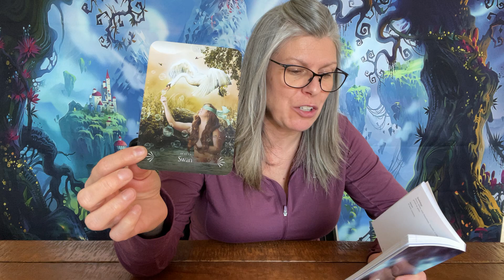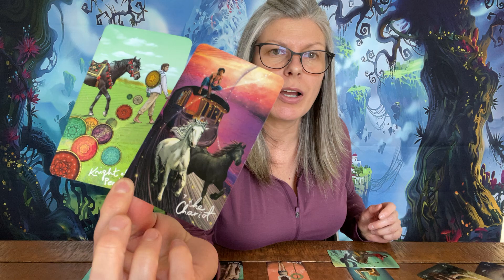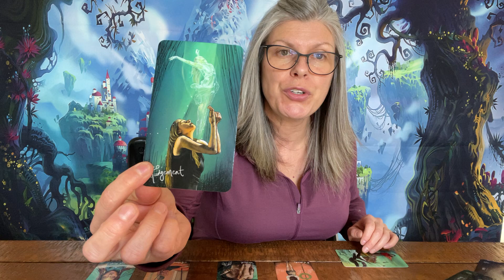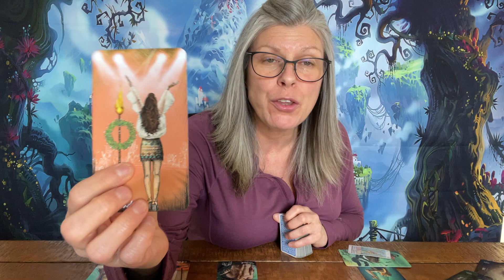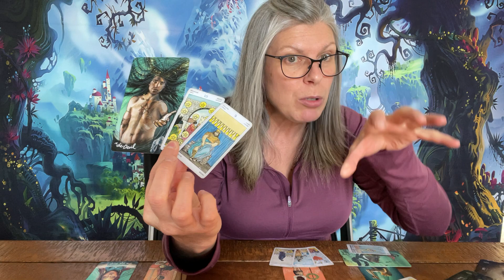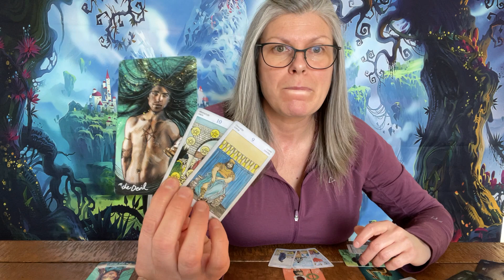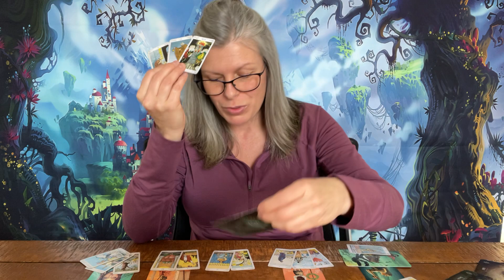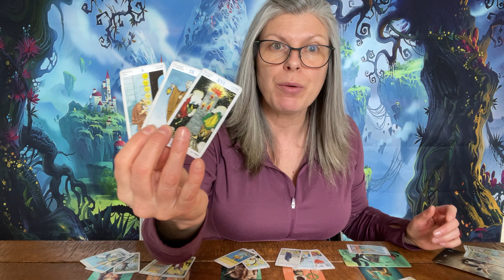Gemini - Ripping Up Your Contract With The Devil!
Gemini, general tarot/energy reading.

*COMMENTS ARE NOT AVAILABLE ON THESE VIDEOS.
YOU CAN LEAVE A COMMENT IN THE COMMUNITY AREA OF THIS YOUTUBE CHANNEL TO EXPRESS YOUR THOUGHTS, FEELINGS AND TO ENGAGE WITH OTHERS.* ❤️

Feel free to hang on to what resonates and to dispose of what does not resonate for you. Regardless of any spiritual/tarot reading or advice that you receive through this channel or other avenues, always make your own choices and follow your own path.  No one else knows your journey better than you do.

Thank you for your support & donations, it's never expected but always appreciated. ❤️

I am no longer doing private readings. Emailing and asking me will not change this fact.
I do not respond to emails regarding advertisement or promotion through my channel.

I do read all emails but due to the number of emails that I receive, I can not respond to all of the messages.  Thank you for reaching out to me, I appreciate the time it takes for you to do this.

*The Camera That I am using - iPhone 12